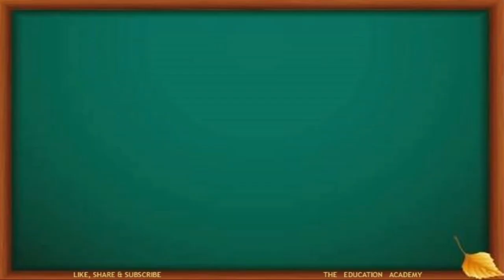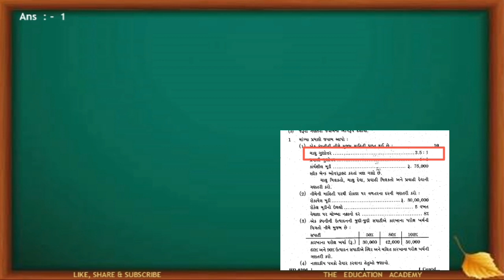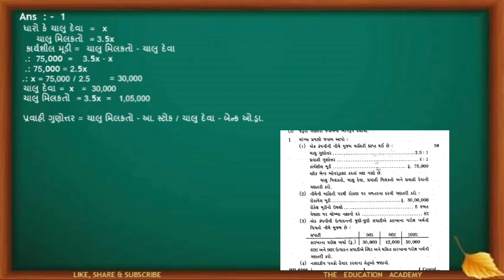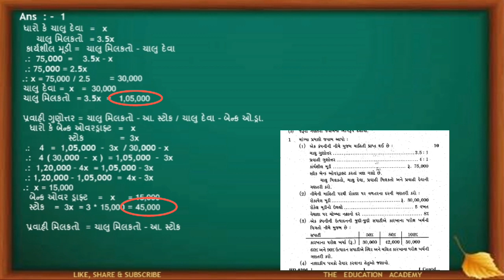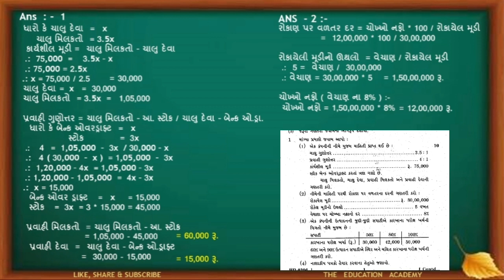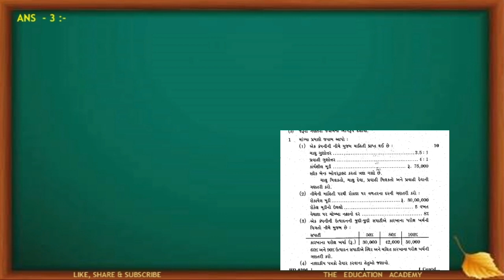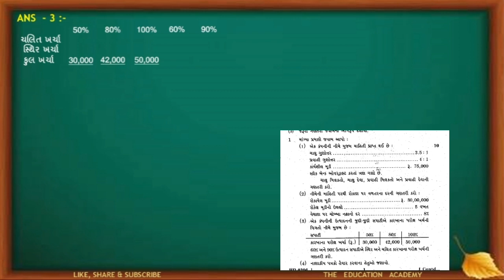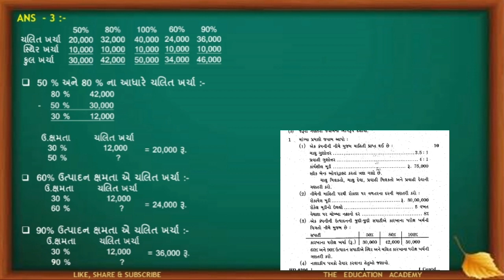VNSGU 2018 | Short Questions | Management Accounting | b.com sem 5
Hello students...

I m so delighted to share my teaching videos on you tube channel name is Education hub now its Name '' The Education Academy '' .
Students of all over Gujarat who have possessed the commerce background can assess these videos. In these videos l will be covering out some important question and its answers with proper explanation and some essential formula and its appropriate use.If u have some difficulty regarding any question just to make comment on comment box make ...
i would surely make video on its just to get watch my videos on...and pls do like share and subscribe on my u tube channel..never forget to touch to bell icon ..